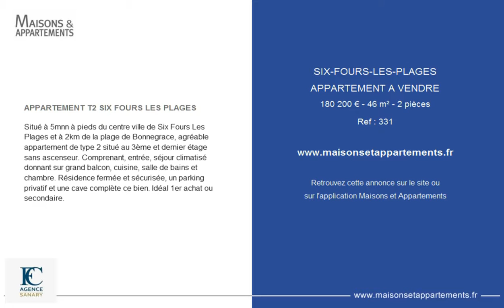SIX-FOURS-LES-PLAGES - APPARTEMENT A VENDRE - 180 200 € - 46 m² - 2 pièces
Référence : 331

APPARTEMENT T2 SIX FOURS LES PLAGES
Situé à 5mnn à pieds du centre ville de Six Fours Les Plages et à 2km de la plage de Bonnegrace, agréable appartement de type 2 situé au 3ème et dernier étage sans ascenseur. Comprenant, entrée, séjour climatisé donnant sur grand balcon, cuisine, salle de bains et chambre. Résidence fermée et sécurisée, un parking privatif et une cave complète ce bien. Idéal 1er achat ou secondaire.

Cette annonce vous est proposée par l'agence FC AGENCE SANARY